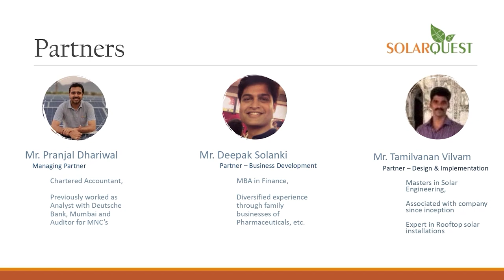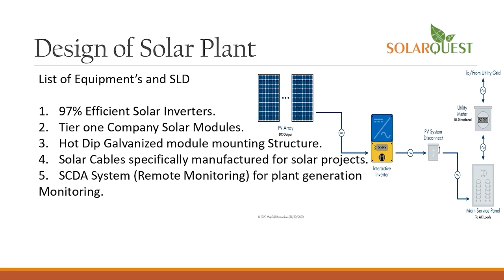anchorpriya पुणे एक्सीडेंट केसः फडणवीस बोले- कोर्ट का फैसला चौंकाने वाला